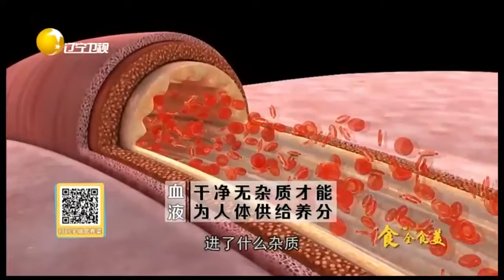血毒过多营养供应不足，心血失养就会易“健忘”丨食全食美